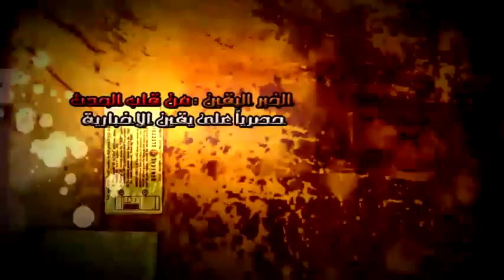محمدالمصري حضرناعن الشيخ المحلاوي نظرالظروفة الصحية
الشيخ محمدالمصري حضرنا عن الشيخ المحلاوي نظرا لظروفة الصحية ...شبكة يقين